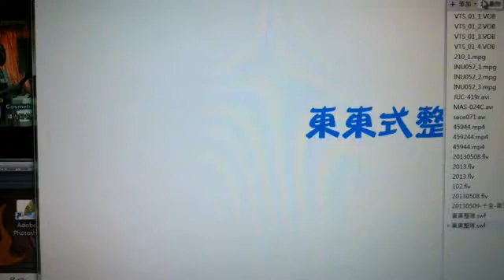東東式整隊法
謝謝十全國小.-4/3班同學的配合 20130509-於安平古堡旁人行道往樹屋...